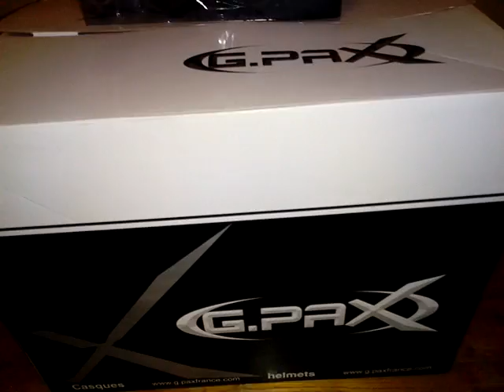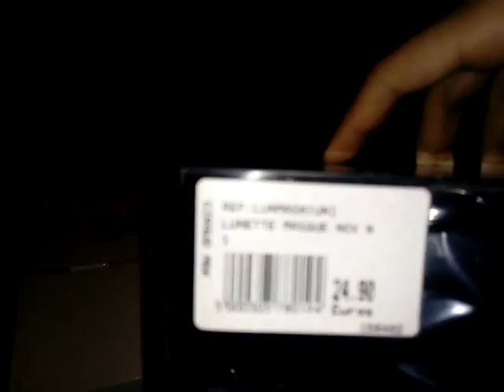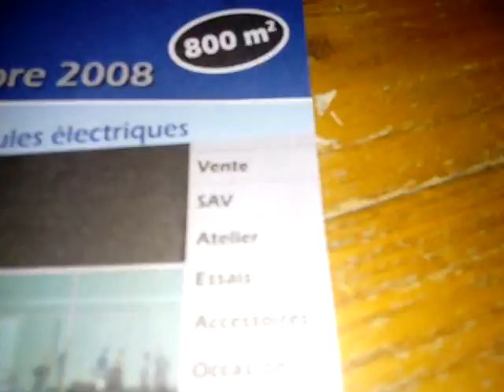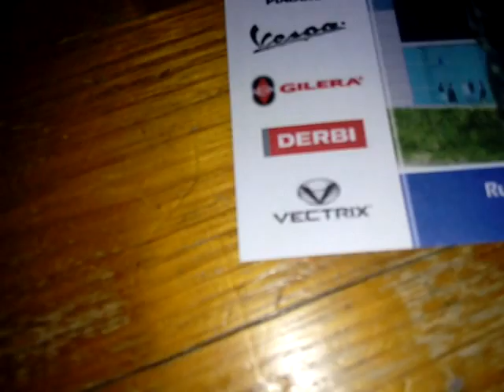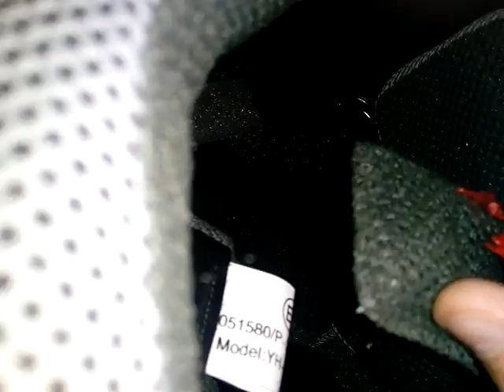Unboxing casque moto cross et lunette